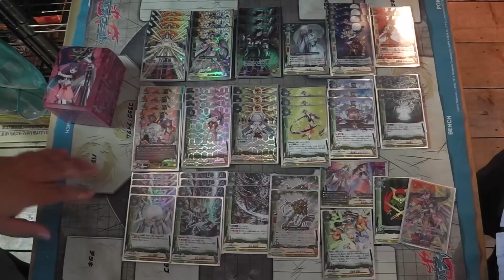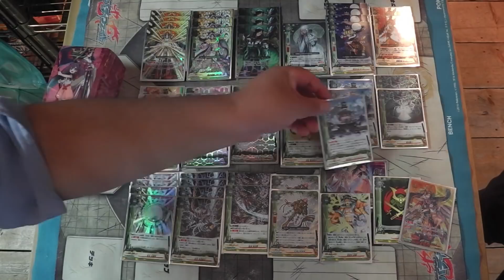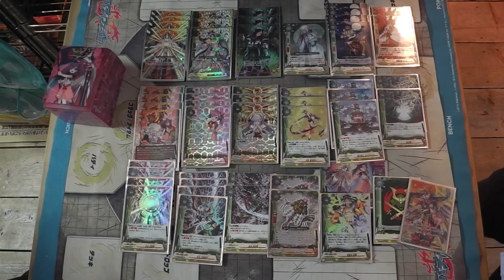ロストワールドと相性バッチリ！デッキレシピ&解説【バディファイト】純正電神【buddyfight】